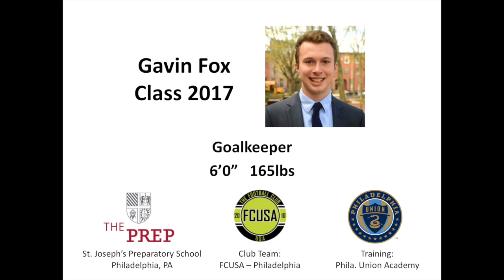Gavin Fox - Class 2017 - 3rd Highlight video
Gavin D Fox - Class of 2017 Goalkeeper Highlights including vs. Philadelphia Union Academy, playing U19 Indoor State Cup when only 16yrs old, U16 Indoor State Cup, U16 Outdoor State Cup, Villanova University All-Star Game, Johns Hopkins All-Star Game